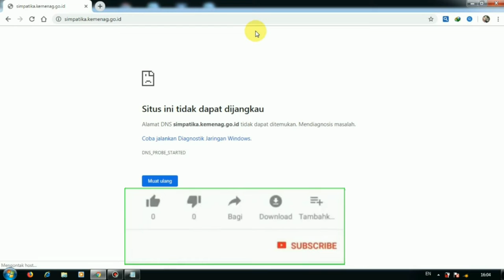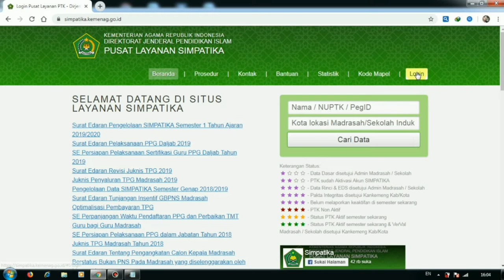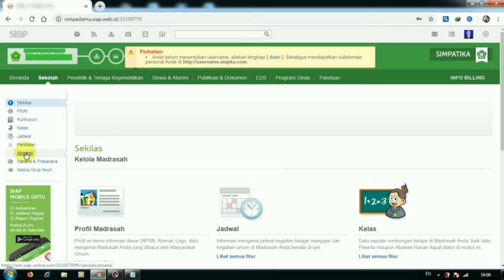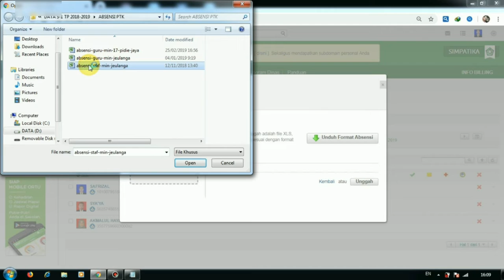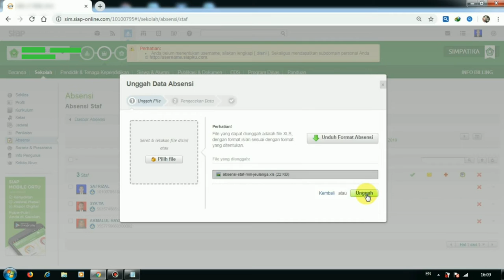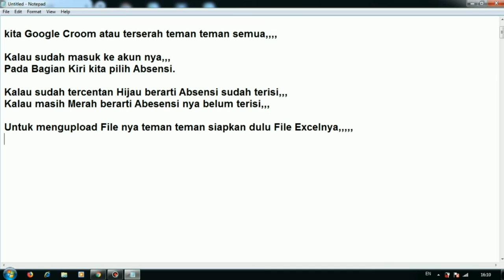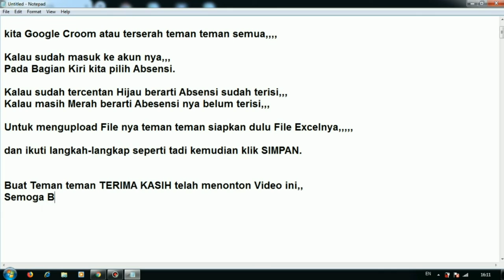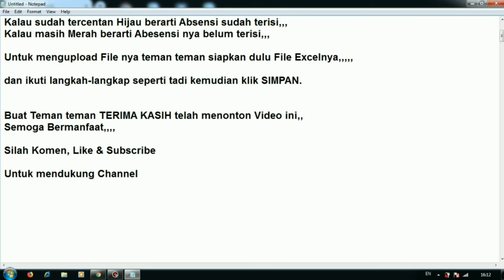Tutorial Mengentri Absensi PTK secara Otomatis di SIMPATIKA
Pejelasan cara mengentri, Mengisi, atau Menginput Absensi PTK secara Otomatis pada SIMPATIKA dengan menggunakan Template Excel,